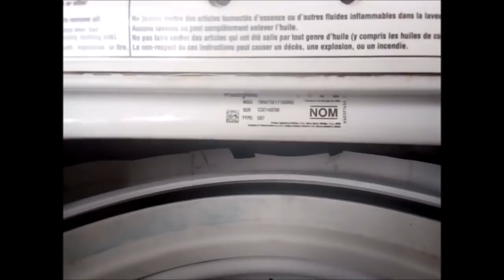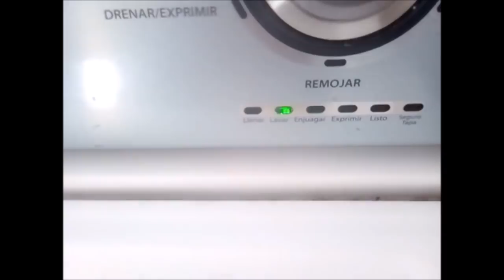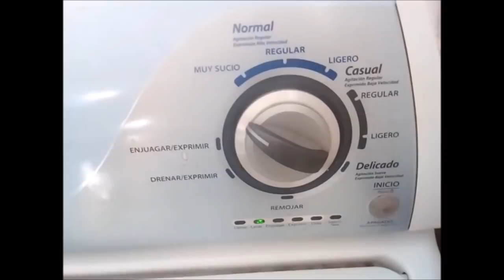LAVADORA WHIRPOOL COMO PROBAR EL ACTUADOR O SHIFTER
QUIERES SABER SI EL ÓPTICO DEL ACTUADOR   SHIFTER  ESTA BUENO ,ESTE ES EL VÍDEO